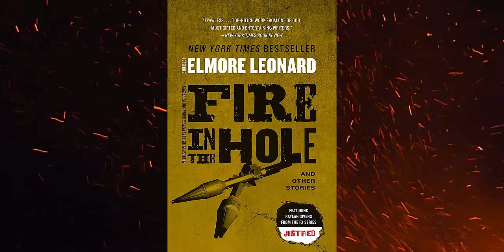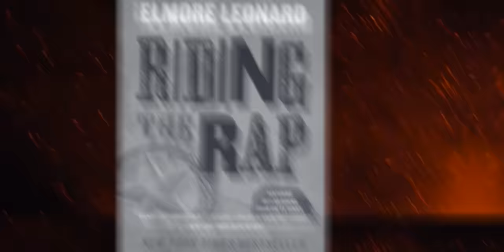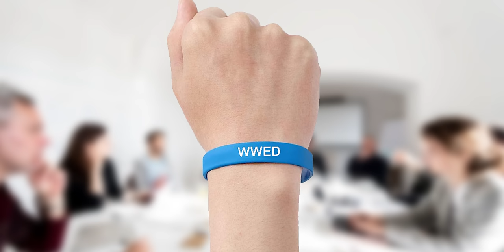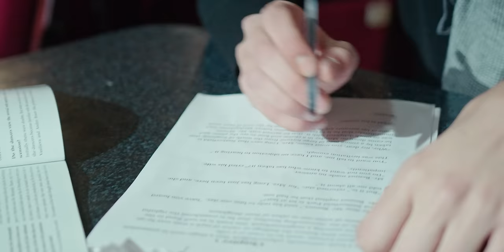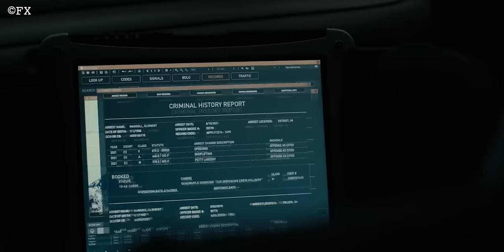20 Things You Didn't Know About Justified [2024]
To celebrate the release of Justified: City Primeval, this video takes a look back over the beloved 2010 Neo-western Crime series and breaks down 20 things you never new about Justified, such as behind the scenes stories, easter eggs and references! For example, the identity of the original Raylan Givens before Timothy Olyphant's iconic portrayal, and the full story behind the deadly incident that occurred on the set of Justified: City Primeval.

0:00 20 Things You Didn't Know About Justified
0:18 Number 1
0:51 Number 2
1:15 Number 3
1:53 Number 4
2:25 Number 5
2:53 Number 6
3:16 Number 7
3:36 Number 8
4:03  Number 9
4:26 Number 10
4:55 Number 11
5:20 Number 12
5:47 Number 13
6:14 Number 14
6:37 Number 15
7:02 Number 16
7:21 Number 17
7:07 Number 18
7:42  Number 19
7:59 Number 20

▶️ You might also want to check out this video counting down the Top 10 Best Neo-Westerns Ever Made

However, I cannot personally verify the validity or accuracy of every source. Therefore, while the information in this video aims to be as accurate as possible, it should not be considered as undisputed facts.

✅ Fair Use Notice - All copyrighted materiel in this video belongs to their respective owners and is featured sparingly and in good faith for the purpose of either reporting, commenting, criticising or educating in line with the Fair Use guidelines laid out in Section 107 of the Copyright Act.